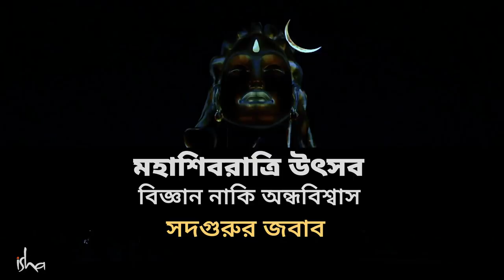মহাশিবরাত্রি উদযাপন: বিজ্ঞান না অন্ধবিশ্বাস? | Mahashivratri Science or Religion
যুবসমাজের মহাশিবরাত্রি উদযাপন করা উচিত কি না,নাকি এই আধুনিক যুগে এটা বড়ই সেকেলে এক ধর্মীয় রীতি : এমনই একটি প্রশ্নের উত্তর দিতে গিয়ে সদগুরু মহাশিবরাত্রির তাৎপর্য ও বিজ্ঞানের কথা বলছেন।এই প্রসঙ্গে তিনি আরো বলছেন যে,মহাশিবরাত্রির রাতে উত্তর গোলার্ধে স্বাভাবিকভাবেই যে শক্তির উত্থান ঘটে তা থেকে সর্বোচ্চ উপকারিতা লাভ করতেই এই রাতে কারো জেগে থাকা উচিত।